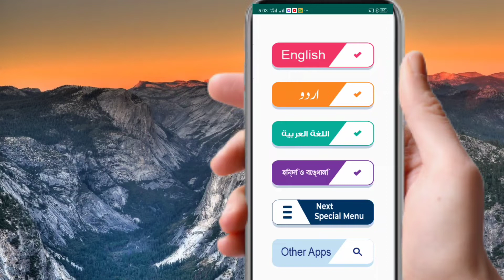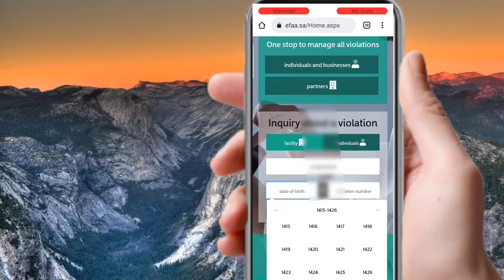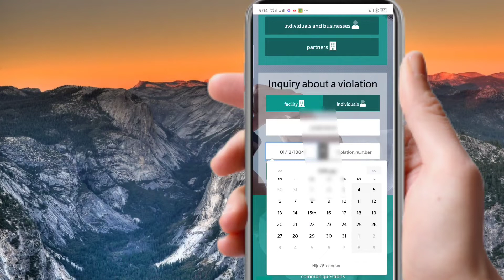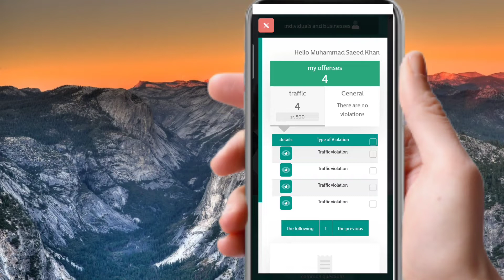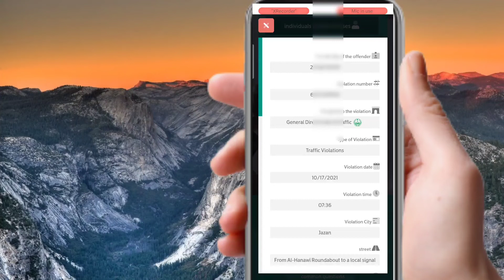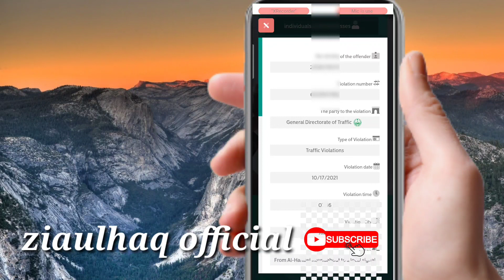How to check traffic violation fine in Saudi Arabia Konse Car par mukhalifi aya 2021 with out Absher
How to check traffic violation fine in Saudi Arabia?